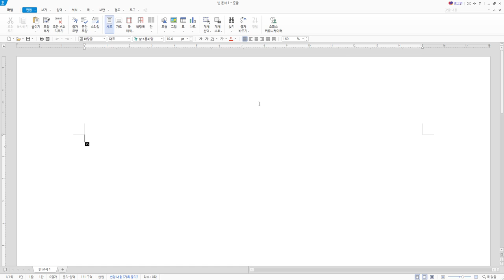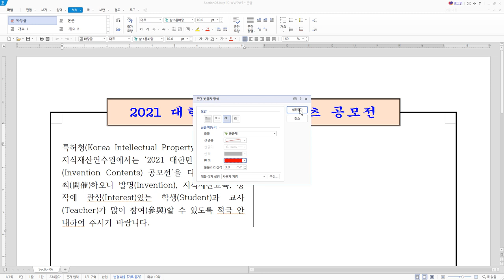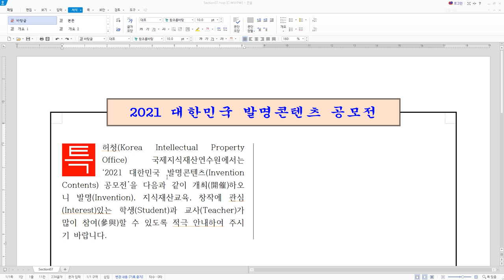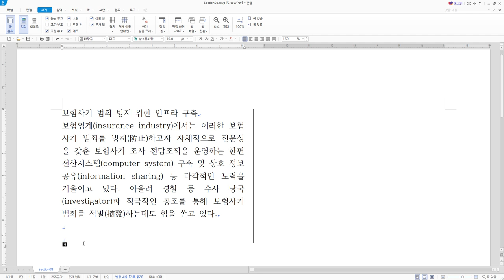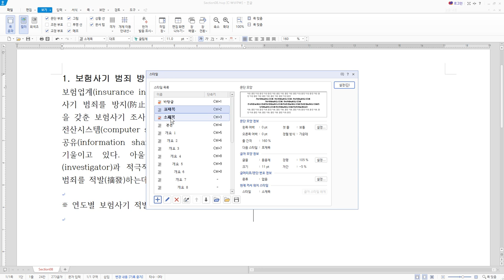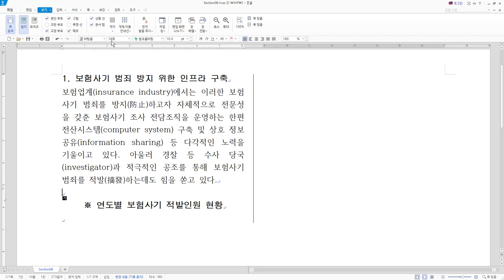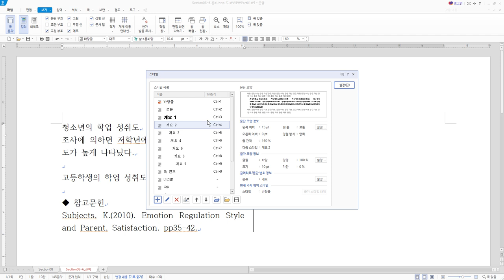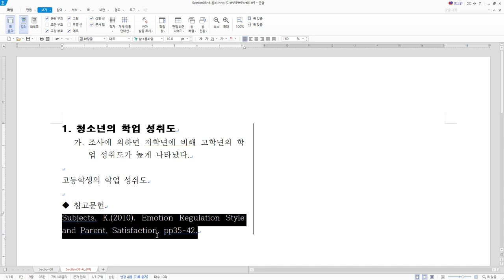[워드프로세서실기] 시험 유형 연습-문단 첫 글자 장식, 스타일